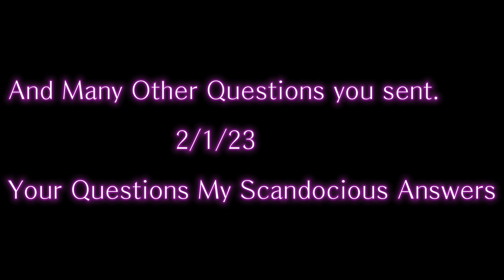Scandocious J.r. Interview Clip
The King of Gay Music is back

GAY  SCANDOCIOUS